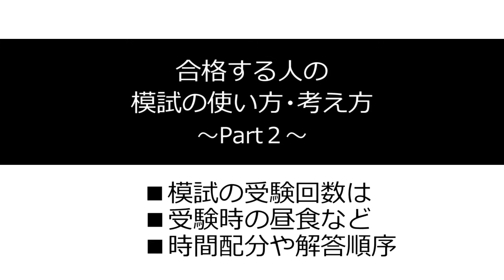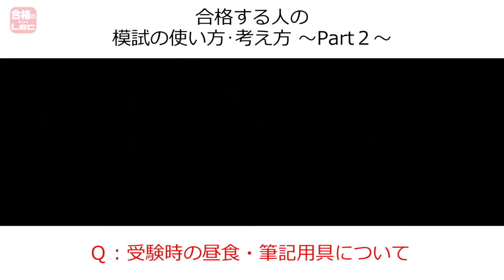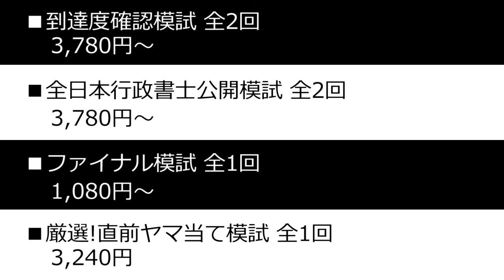2018年合格者は「模試をこうやって使う！」 模試活用法その2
2019年度行政書士本試験対策の模擬試験がこの7月からＬＥＣでは次々スタートしていきます。
そこで、昨年（2018年度）の本試験に見事合格を果たした横溝クラスの皆様に集まって貰って、
「模試をどう使っていたか？」を語ってもらいました。

この模試がスタートする7月～が勝負です！
模試で自分の進捗を確認しながら、「間に合わなかった！」なんてことが無いように活用して下さい！

8月・9月・10月とＬＥＣでは模試を実施しています！今からの計画を確認して、漏れのないように対策していきましょう！